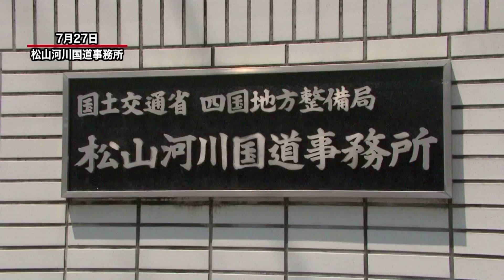たうんニュース2016年7月「平成28年度国土交通行政関係功労者事務所長表彰」